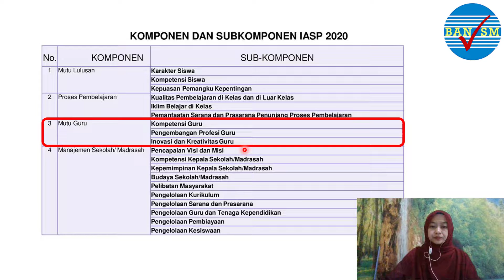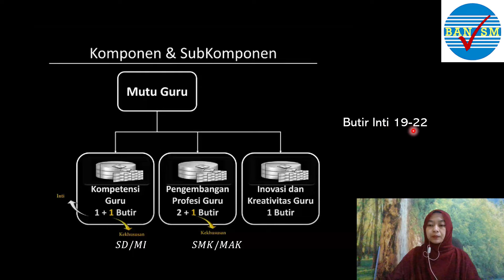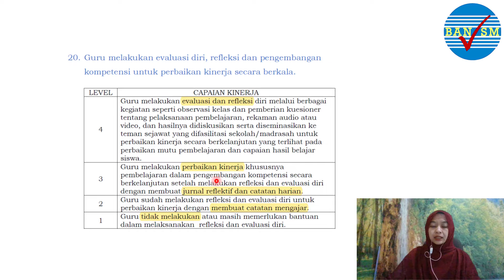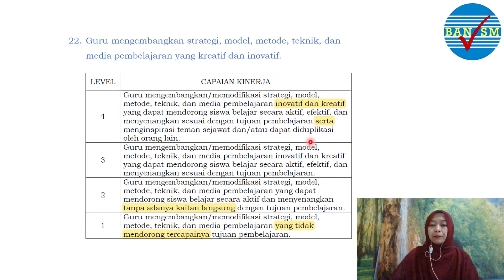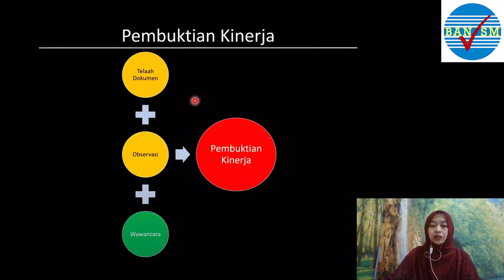Komponen Mutu Guru - IASP2020 - BAN SM - Pelatihan Calon Asesor